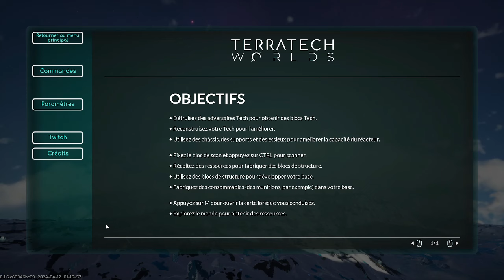TerraTech Worlds : découverte d un jeu de construction et de combats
TerraTech Worlds est un de jeu de survie JcE en monde ouvert sur de lointaines planètes. Construire, explorer, fabriquer, en solo ou en coopération, telles sont les clés de la réussite. Découvrez des merveilles insolites, affrontez la nature, dressez des bases et prenez part à d'intenses batailles !